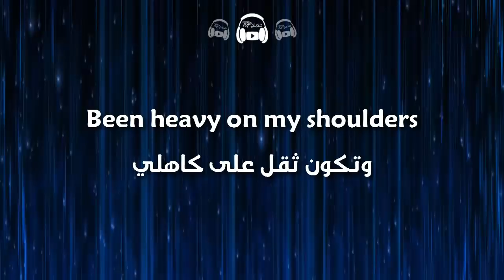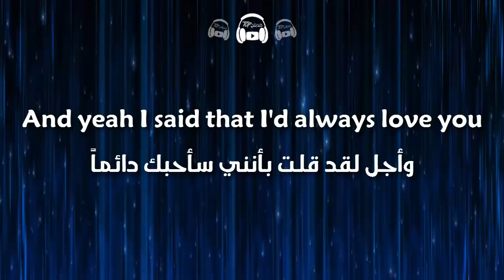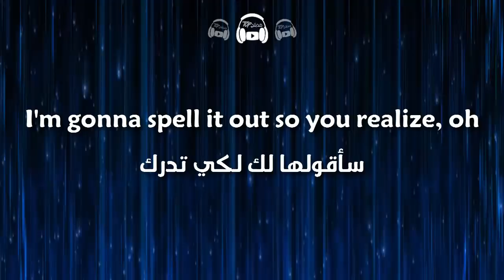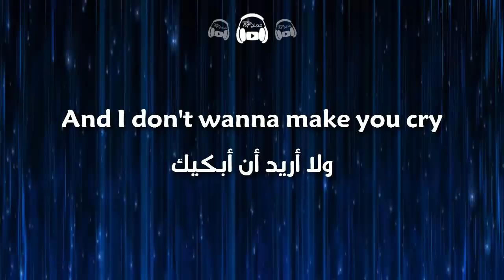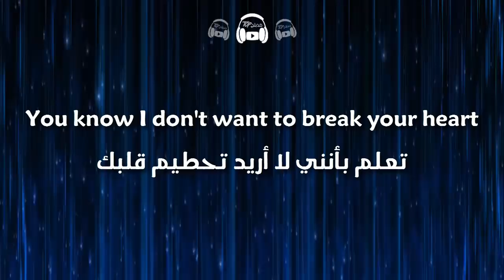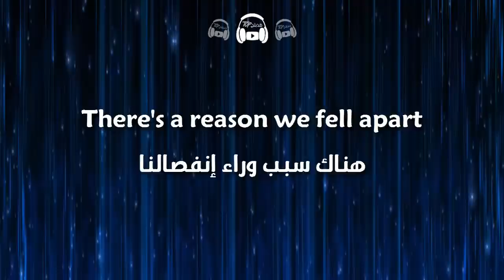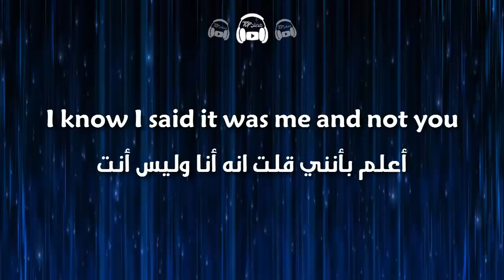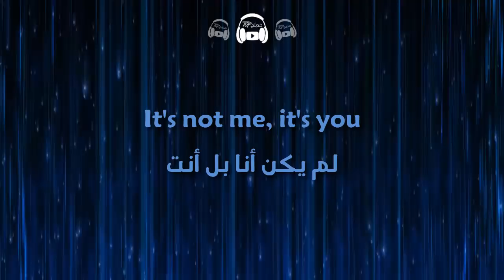Molly Kate Kestner - It's You مترجمة عربي